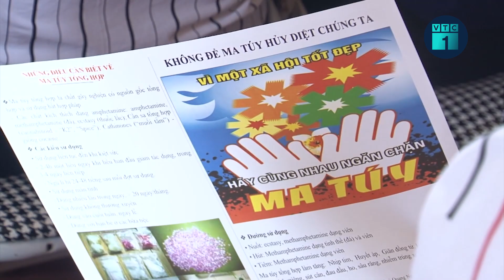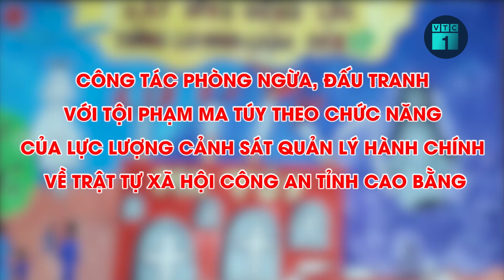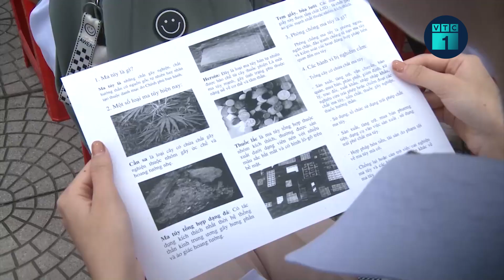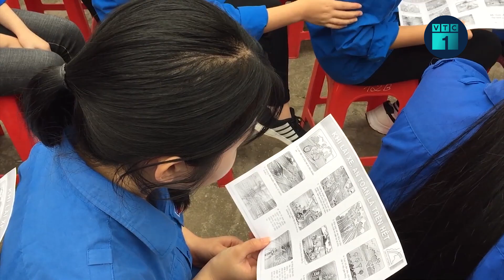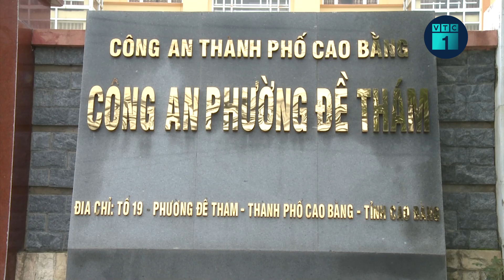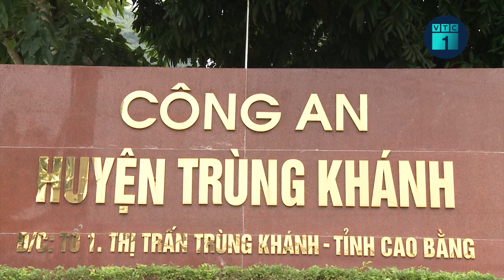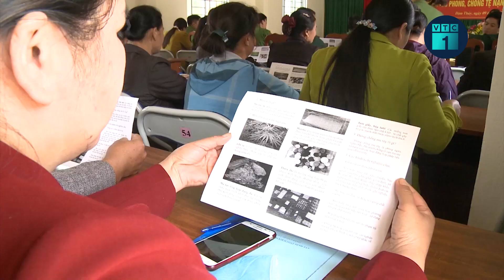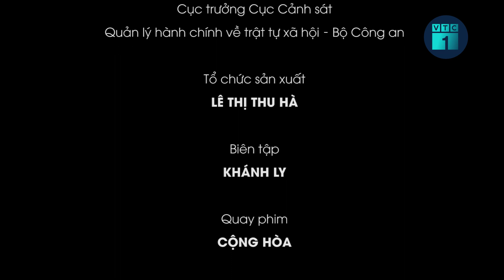Cao Bằng: Đấu tranh với tội phạm ma túy, không để hình thành “điểm nóng” phức tạp | VTC1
VTC1 | Thành phố Cao Bằng đang vươn mình phát triển mạnh mẽ với nhiều đổi thay nhanh chóng xứng tầm là trung tâm kinh tế, văn hóa, giáo dục, chính trị của tỉnh Cao Bằng. Để góp phần vào sự đổi thay đó, lực lượng Công an Thành phố đã và đang có nhiều đóng góp quan trọng trong công tác bảo đảm an ninh trật tự, nhất là công tác đẩy lùi tệ nạn ma túy ra khỏi đời sống của nhân dân.